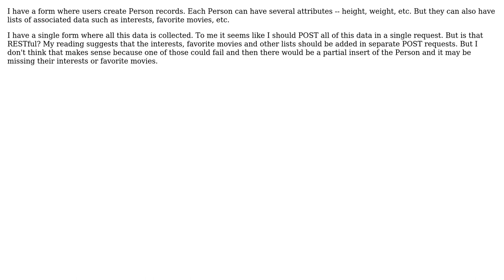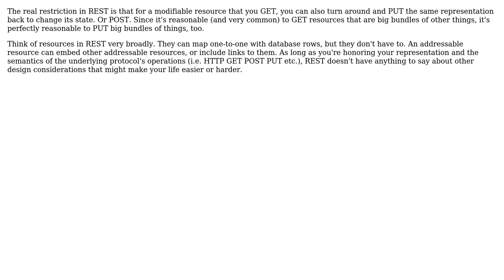Is it RESTful to create complex objects in a single POST? (3 Solutions!!)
Is it RESTful to create complex objects in a single POST?

With thanks & praise to God, and with thanks to the many people who have made this project possible! | Content (except music & images) licensed under CC BY-SA | Music | Images & others | With thanks to user sea-rob user Paul Sonier user Dirk user aw crud and the Stack Exchange Network Trademarks are property of their respective owners. You are responsible for your own actions.